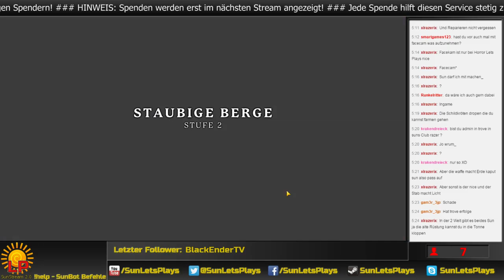Portal Knights #6: Steinbeißer | Let's Play | Deutsch HD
Das ist ein Livestream-Let's Play! Das bedeutet, die Aufnahmen geschehen immer Dienstag ab 16 Uhr auf meinem Twitch-Kanal.

Endlich werden wir Level 5! Neue Wege eröffnen sich...

Skype: sunletsplays

«Portal Knights»
Sandbox Action-RPG von Keen Games (2016).